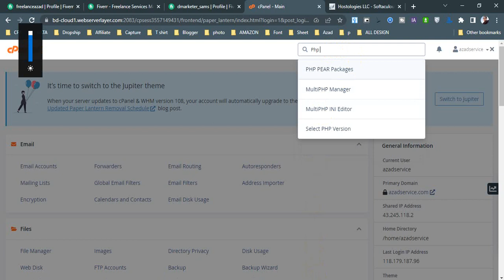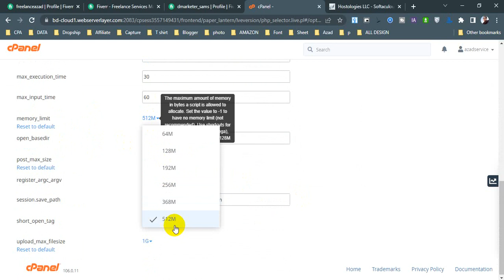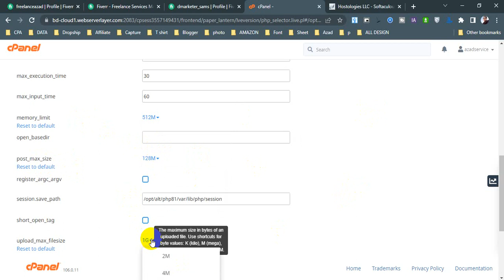How to change php version in cPanel | Web Host BD | Bangla Tutorial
✨✨✨  Assalamu Alaikum ✨✨✨

100% quality and satisfaction in my work is guaranteed.

 - 100% money back guarantee
 - Superb aftercare
 - Unlimited Revisions

Included Files:
Compatible with Adobe Illustrator
100% Vector
Easy to edit & customize
01 x AI
05 x EPS 10: (Vector – Openable with many vector based graphic * programs such as Illustrator, CorelDraw)
05 x JPG - 4680×3120 px
05 x PNG - 4680×3120 px
05 x PDF
05 x SVG
Features:

Requirements:
1. What is your main Business Service?
Ans:
2. What is your Busisess Logo Name?
Ans:
3. Which Category does Your Business fall in-?
Ans:
4. Have you any Sample?
Ans:
5. Any color Preference?(Red/Blue/Orange/Black/White/Pink/Others)?

You can follow me there:
Youtub